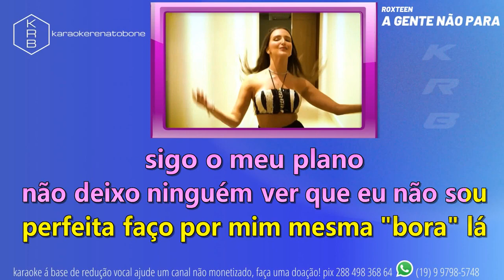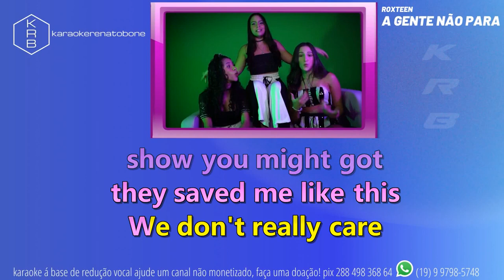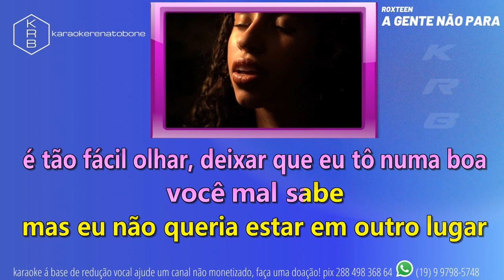AGENTE NÃO PARA ROXTEEN LUCCAS NETO PLAYBACK KARAOKE INSTRUMENTAL